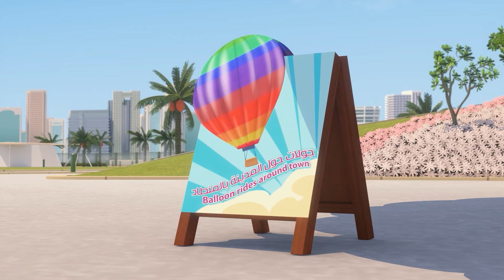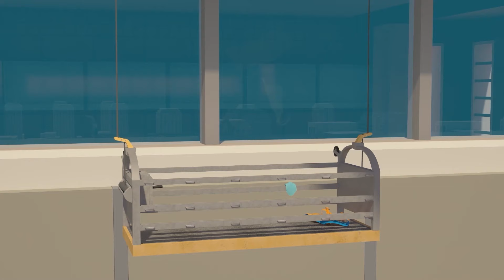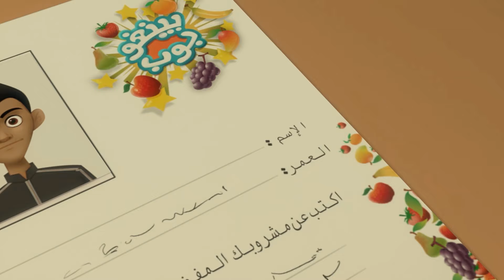संकलन जिन्हें आप मिस नहीं कर सकते 1 👅 | 1 घंटा बच्चों के लिए कार्टून 🕐 | मंसूर के कारनामे ✨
आज का साहसिक कार्य:
अंतरिक्ष साहसिक यात्रा
अल घातिस की मोती
असंभव पीछा
पुस्तकपाल
यति शिकारी
प्रसिद्ध फल